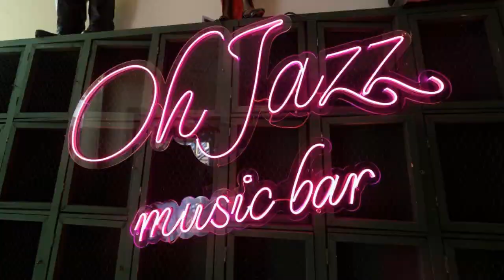Nastasi Hotel & Spa, Lleida, Spain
About Property:
Nastasi Hotel & Spa is a family hotel located in a tranquil residential area, just 2.5 km from Lleida centre. Guests have free access to the seasonal outdoor pool and to the fitness centre. Free WiFi is offered throughout the property and free public parking is available on site.
Rooms feature a flat-screen TV, safe, and air conditioning. A mini fridge is available with a free bottle of water per person. The bathroom comes with free toiletries,...
Property Type: Hotel
Address: Rovira Roure, 214, 25198 Lleida, Spain
Searching For
1. Nastasi Hotel & Spa - Lleida - Spain
2. Nastasi Hotel & Spa - Lleida - Spain Address
3. Nastasi Hotel & Spa - Lleida - Spain Rooms
4. Nastasi Hotel & Spa - Lleida - Spain Amenities
5. Nastasi Hotel & Spa - Lleida - Spain Offers and Deals
Audio Credit:
Track Title: Subway Dreams
Artist: Dan Henig